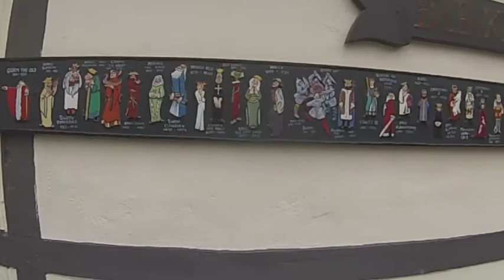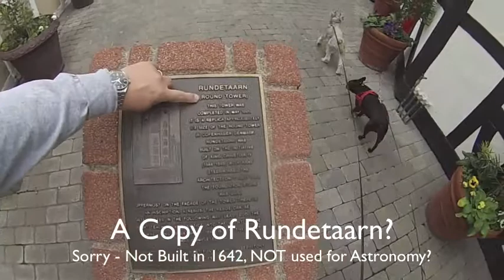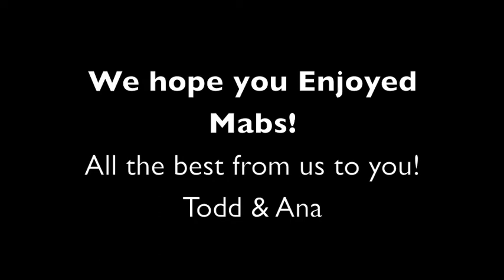Solvang, CA April 2020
Made this for Mabs at YouTube Channel "Kaizer Power Electronics".